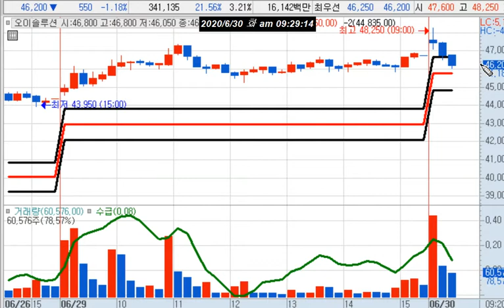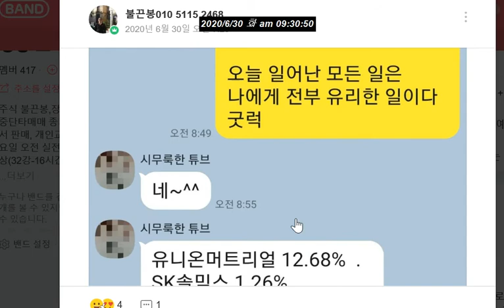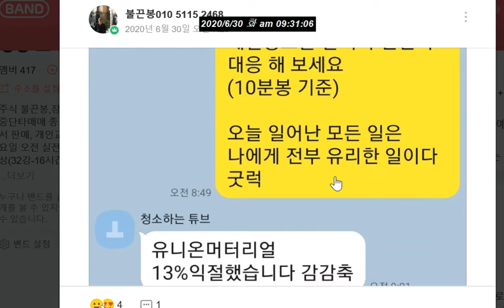오이솔루션 추천/서진시스템 수익 [불끈봉 핫 이슈]